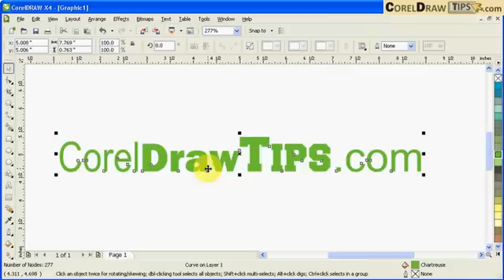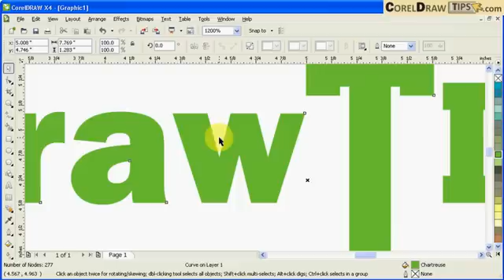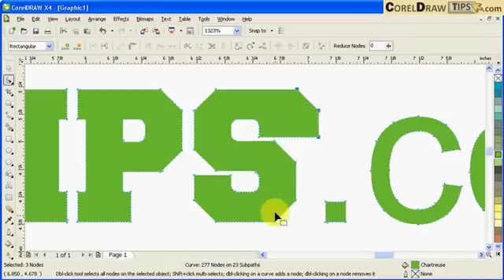CorelDraw Pro Tip: Convert Text to Curves for Perfect Print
How to convert text to curves in CorelDraw.